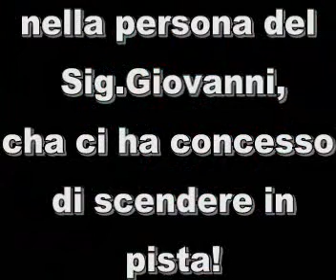Ferrari Formula 1 f2004 RC 1/8 Scoppio OnRoad De Agostini - Massimo, Alvaro, Riccardo a Monsano